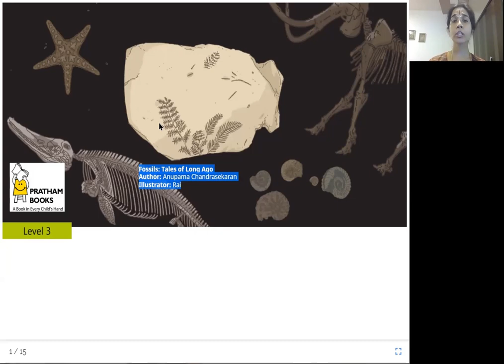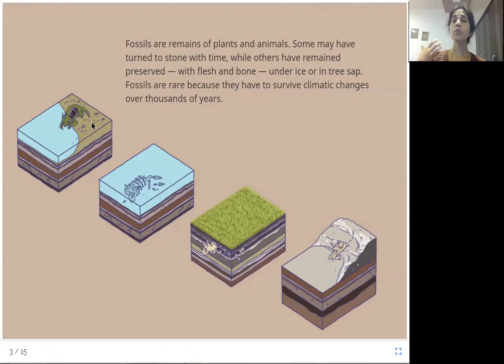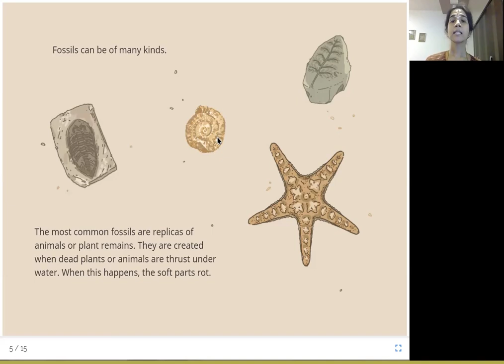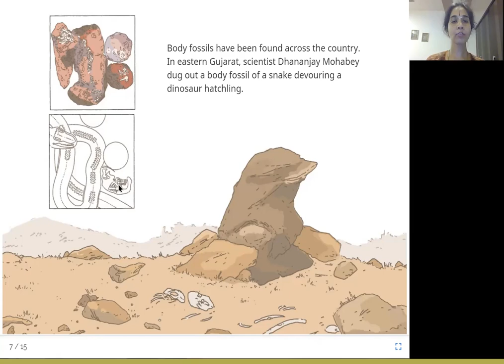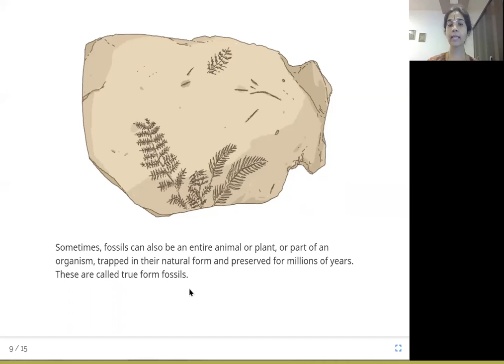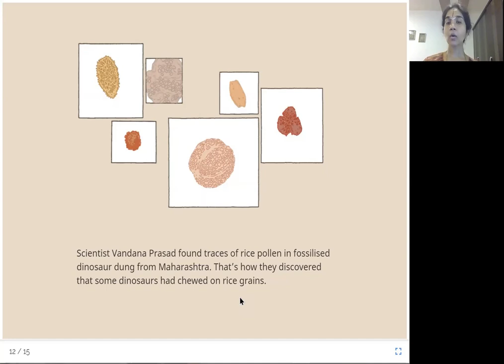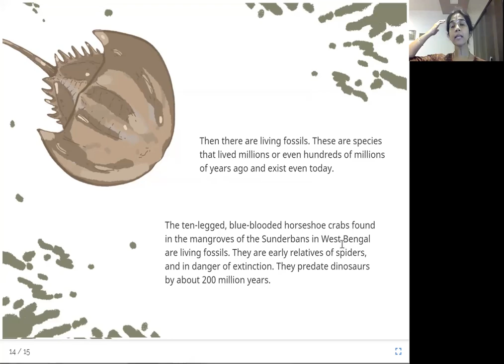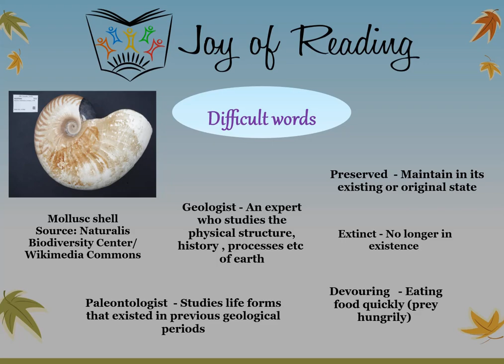Fossils Tales of Long time ago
Presenter: Harini Raghavan
FOSSILS: TALES OF LONG AGO
Level : Orange

Author: Anupama Chandrasekaran
Illustrator: Rai
Publisher : Pratham Books